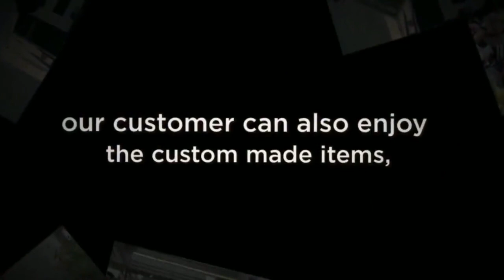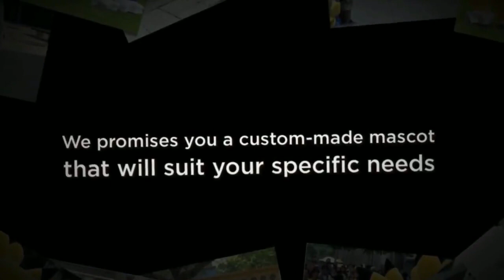Fauna Fursuit Suit Up ! Baseball Brown Bear Mascot Costume Animal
🌟Hi guys!
This time I made a    Baseball Brown Bear Mascot Costume Animal